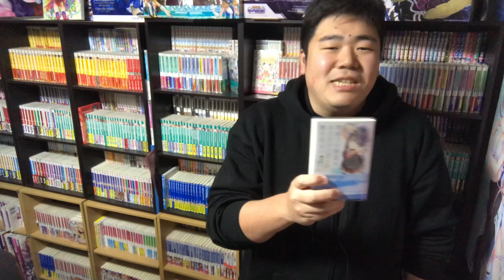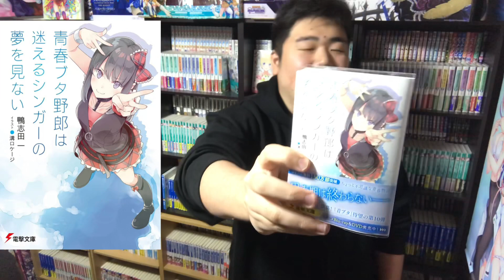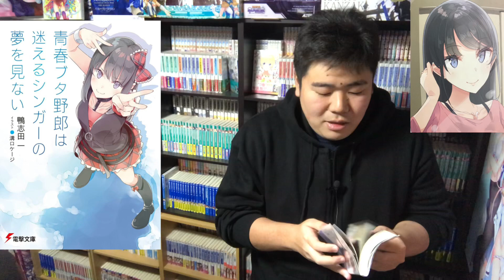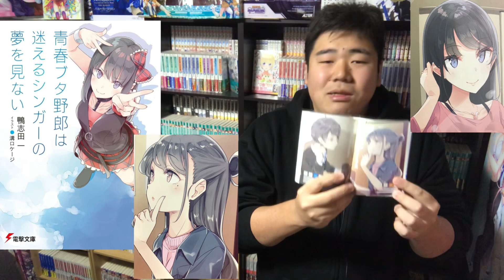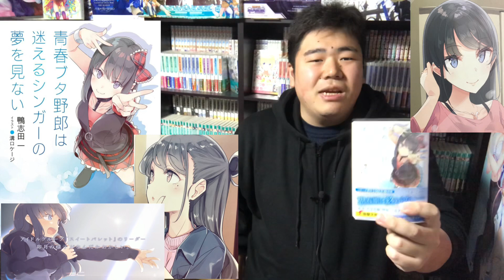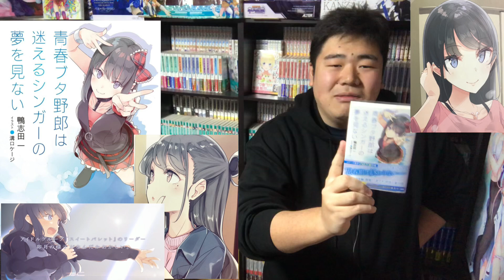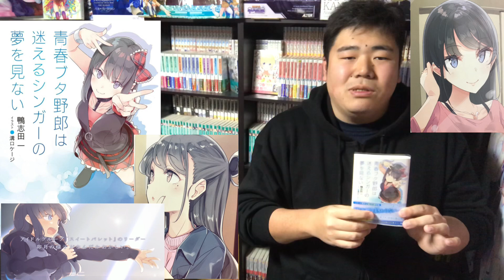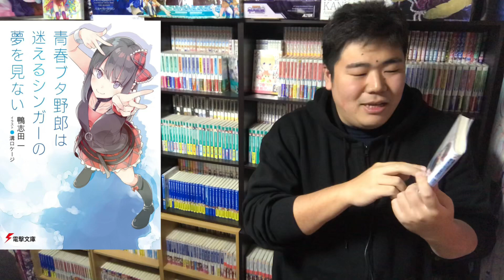これが青ブタか・・・『青春ブタ野郎は迷えるシンガーの夢を見ない』のレビュー。 【ラノベレビュー】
こんな終わり方で1年以上待てないからね！
いっちょんわからんばい。

ご連絡などはこちらか、TwitterのDMにお願いします